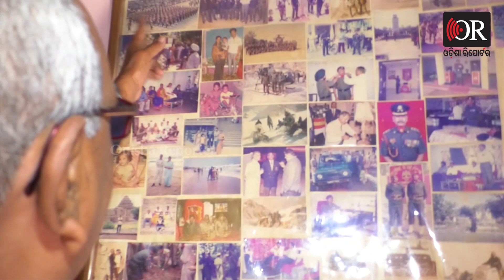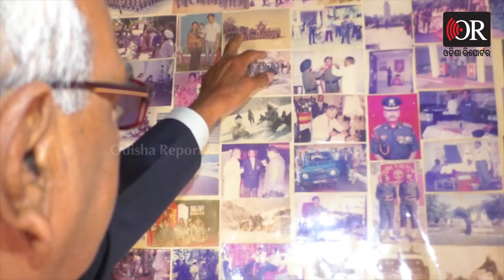‘1971 ଯୁଦ୍ଧର ମୁଁ ଥିଲି ଜଣେ ଯୋଦ୍ଧା’ | Odisha Reporter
ଆଜି ବିଜୟ ଦିବସ। ଗୌରବମୟ ୧୯୭୧ ଯୁଦ୍ଧ ବିଜୟର ୫୦ତମ ପୂର୍ତ୍ତି ଅବସରରେ ଆଜି ସାରା ଦେଶରେ ଉତ୍ସବ ପାଳନ ହେଉଛି । ସେହି  ୧୯୭୧ମସିହା ଯୁଦ୍ଧରେ ସାମିଲ  ହୋଇଥିଲେ ଜଣେ ଓଡ଼ିଆ ସେନା ଅଧିକାରୀ। କେନ୍ଦ୍ରାପଡ଼ା ଜିଲ୍ଲା ରାଜକନିକା ବ୍ଲକ ଅନ୍ତର୍ଗତ ବରୁଣାଡ଼ିଆ ଗାଁର ଅବସର ପ୍ରାପ୍ତ ସେନା ଅଧିକାରୀ ଦୁର୍ଯ୍ୟୋଧନ ମହାନ୍ତି। ୧୯୭୧ମସିହାର ଗୌରବମୟ ବିଜୟ କାହାଣୀ ଭୁଲି ପାରୁନାହାନ୍ତି ସେ